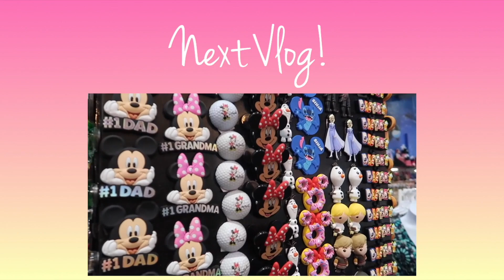Exploring Disney's Saratoga Springs Resort - Disney Staycation Check Out Day | Disney World Vlog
In this Walt Disney World vlog, it is our Disney check out day. Even though we were checking out of Disney's Saratoga Springs Resort and Spa on our Disney Staycation on this morning, we still made the most of the time we had still at this beautiful Disney resort hotel! After packing up in the room we went down to the Carriage House and got breakfast at The Artist's Palette. Since this was our last day in Disney it required comfort food! Mickey waffles were a must! After some great Disney food we went spent some time exploring the grounds of Disney's Saratoga Springs resort and enjoyed the views over to Disney Springs! We saw so much Disney wildlife, it was like a Disney nature walk! I highly recommend staying at Saratoga Springs for this reason. You are in nature but at the same time so close to the action of Disney Springs and at a great location of Disney property!

God Bless!
- Magical Meg